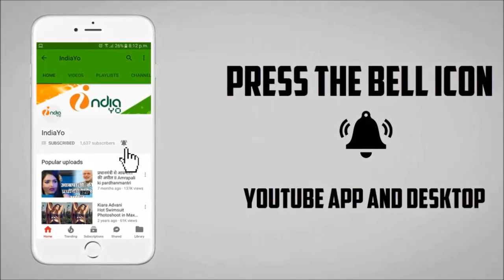जीना तेरी गली 2 भोजपुरी मूवी - Jeena Teri Gali Mein 2 - Pradeep R Pandey - Bhojpuri Film 2018